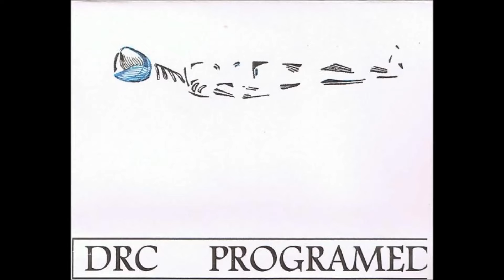DRC - Programmed (Side B)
Excellent mix from DJ DRC, released in 1996, solid from start to finish. Techno, Trance, Acid, Tech House, this tape has it all! If you ever experienced a dark dirty warehouse, with 300 other people, all losing you're mind, at 3 AM, this is exactly what this mix captures. DRC doing what she does so well. Side A is also on my channel.